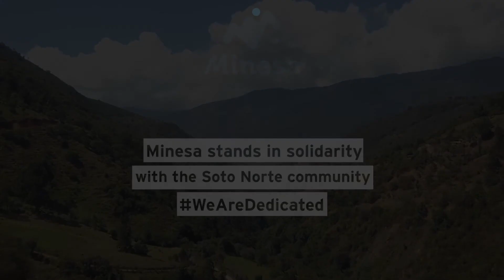Minesa Supports Vulnerable People in Soto Norte During COVID-19 Outbreak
Minesa, a Colombian gold mining company owned by Mubadala, is committed to supporting people impacted by the COVID-19 outbreak, especially in the communities it operates in.

Santiago Urdinola, CEO of Minesa, highlights the company’s efforts in providing the necessary resources to communities in Soto Norte by offering solidarity bonuses to its employees, helping the most vulnerable families and strengthening the healthcare capacity in the area.

Minesa has implemented a work from home policy and is protecting the jobs of all its 252 employees. It is providing solidarity bonuses to support the workers of its contractors during the pandemic, and has distributed 2,000 meal kits to the most vulnerable families in the area.

Minesa has also provided medical kits to hospitals and health workers, allocated its HQ offices as a medical health center equipped with hospital beds and medical supplies to support the healthcare capacity in the area, and worked with local authorities to run COVID-19 tests and deliver medical supplies in Soto Norte.